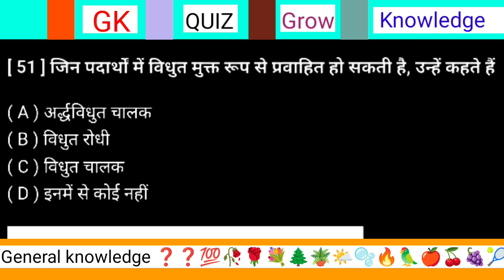जिन पदार्थों में विद्युत मुक्त रूप से प्रवाहित हो सकती है उन्हें क्या कहते हैं?